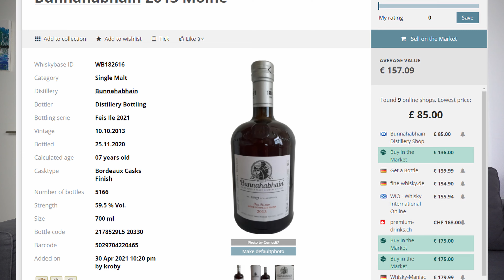Bunnahabhain 2013 Mòine - Feis Ile 2021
Moin zusammen,

heute steht der Bunnahabhain 2013 Mòine - Feis Ile 2021 mit einem Bordeaux Cask Finish auf der Agenda mit 59,5% Vol.
WBID: 182616

00:00 Start
01:18 Nosing
03:34 Tasting
09:35 Rating
11:46 Fazit

Dieses Video enthält ausschließlich unsere persönliche Meinung zu dem vorgestellten Produkt. Der Genuss von Alkohol unterliegt gesetzlichen Vorgaben.